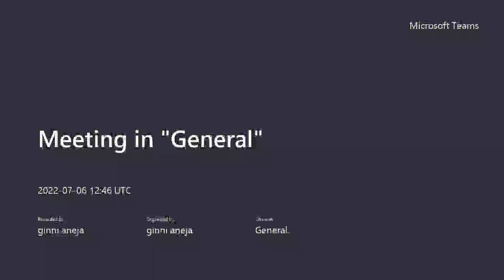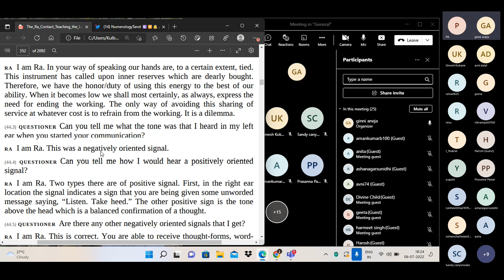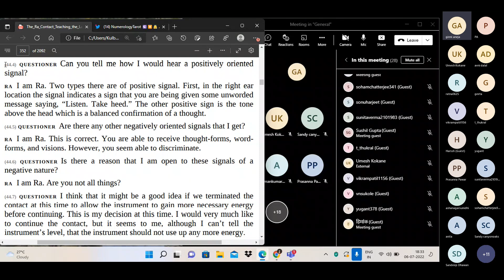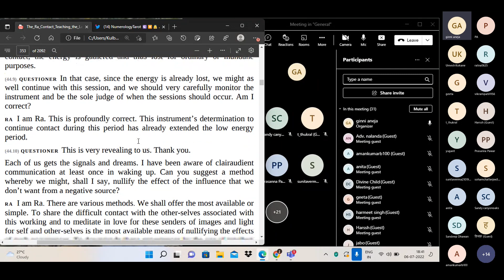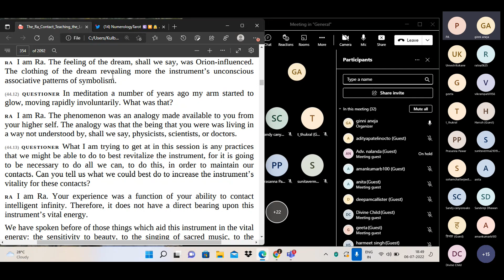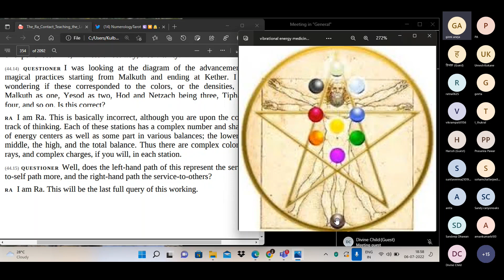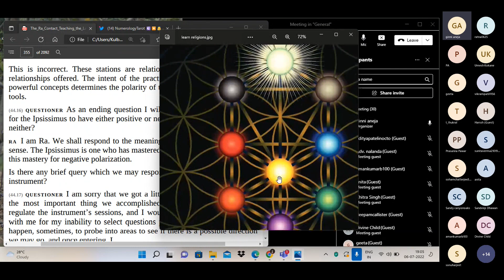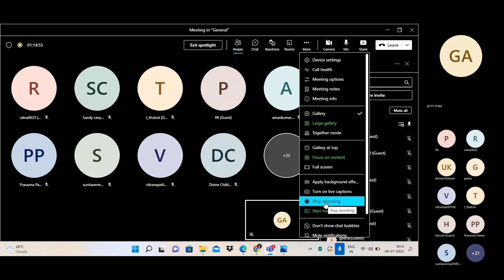LAW OF ONE- SESSION 44- Ginni Aneja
Numerologist
Tarot reader
Oracle card reader
Career analysis
Relationship analysis